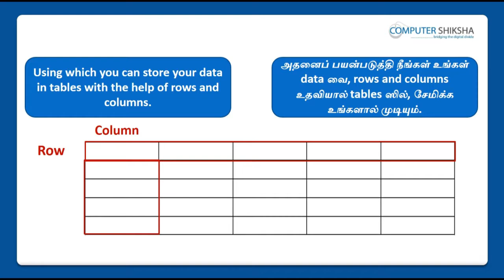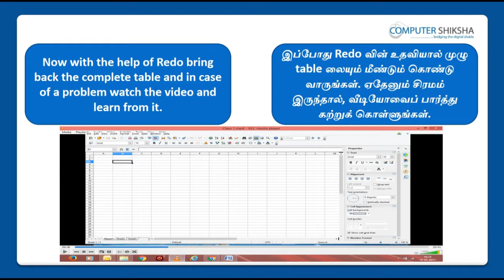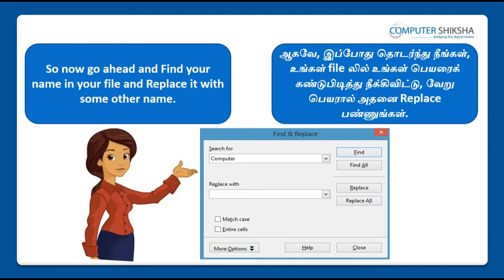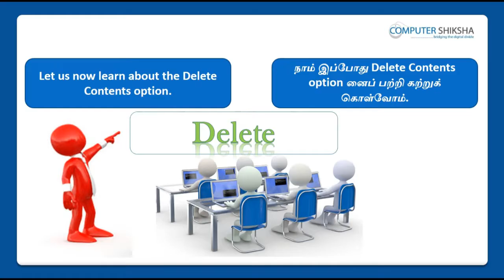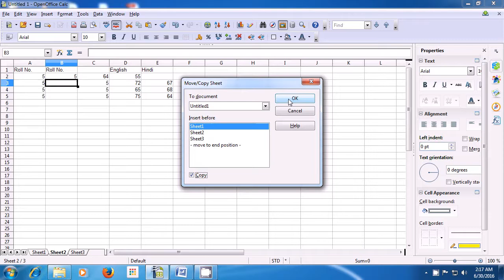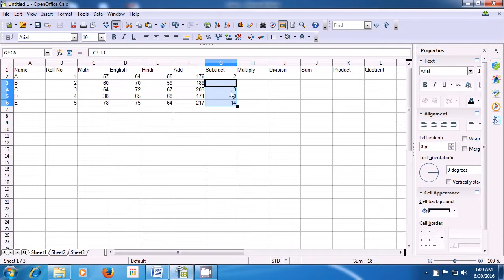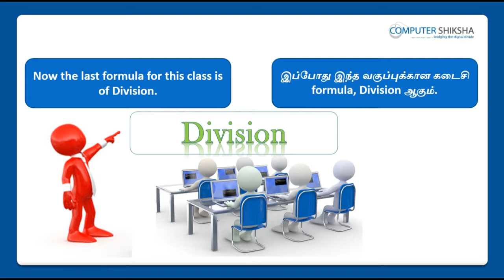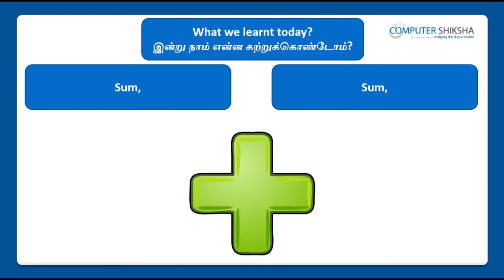Class 2 Open Office Calc 1 - Learn computers - Computer Education Online & Free (In Tamil)